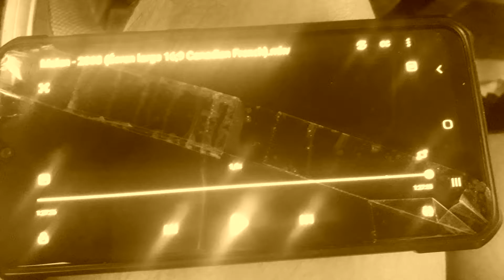Spirit: Stallion of the Cimarron (2002) Walt Disney Pictures Closing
Ice Age 3 : Dawn of the Dinosaurs: 2011 DVD Φιλιππίνες